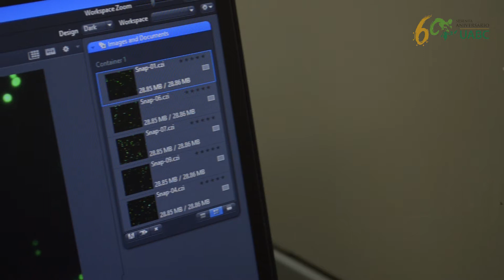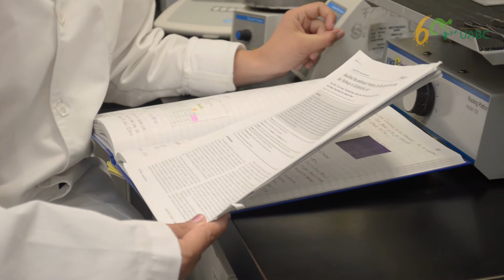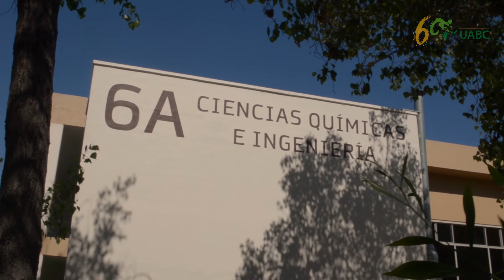Dra. Rocío Chávez-Santoscoy, Semblanza UABC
La Dra. Rocío Chávez-Santoscoy docente e investigadora de la Facultad de Ciencias Químicas e Ingeniera nos habla de su pasión por la ciencia así como de su premio otorgado por la revista MIT Technology Review para los Innovadores menores de 35 años en Latinoamérica, gracias a su investigación en donde convierte alimentos comunes y asequibles, como el pan y las tortillas, en comidas capaces de prevenir enfermedades.